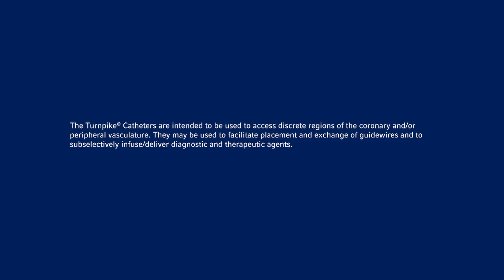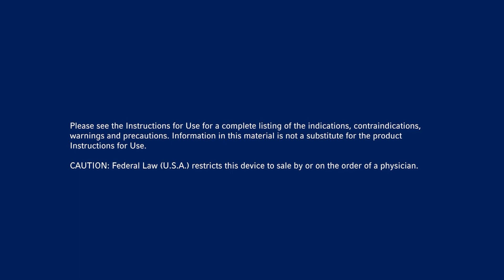Turnpike® Catheter Deployment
The following video demonstrates the Turnpike® catheter simulated procedure. The Turnpike® Catheters are intended to be used to access discrete regions of the coronary and/or peripheral vasculature.